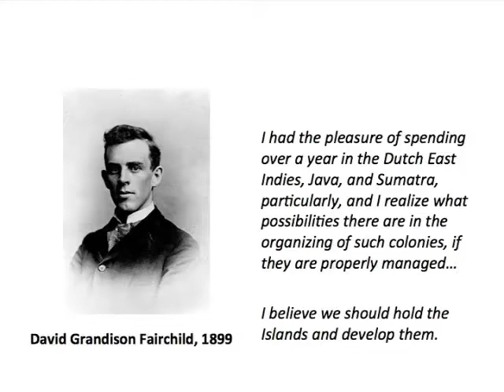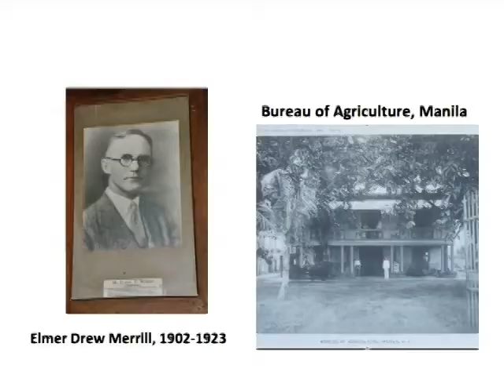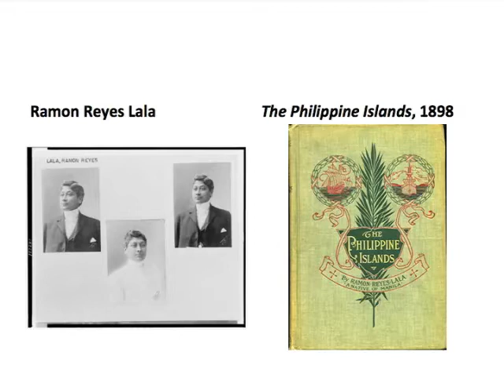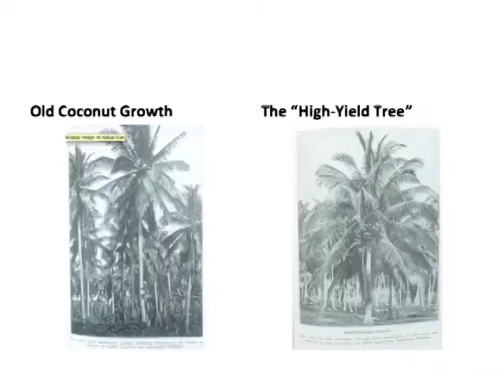Market Empire: The U.S., the Philippines & Natural Resource Management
The importation of tropical products from the Caribbean and the Pacific accompanied the growth of American industrial development in the early twentieth century. While the new demand for tropical fruits, woods, and products dramatically altered tropical ecosystems and contributed to food shortages in what is today called the "global south," it also encouraged the development of an ethic of natural resource management and conservation. By focusing on the work of American agricultural scientists, foresters, and chemists during the U.S. occupation of the Philippines (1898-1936), Theresa Ventura shows how science was integral to the emergence of the United States as a world power; the influence of Philippine knowledge on environmental and nutritional knowledge; and the often devastating impact of conservation and land management programs on indigenous communities.

Speaker Biography: Theresa Ventura is an assistant professor of history at Concordia University in Montreal.